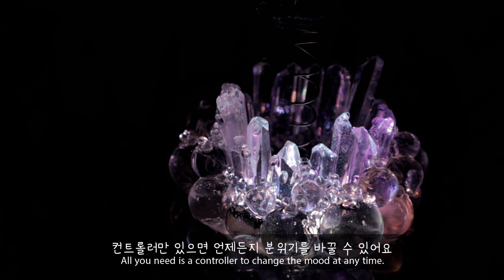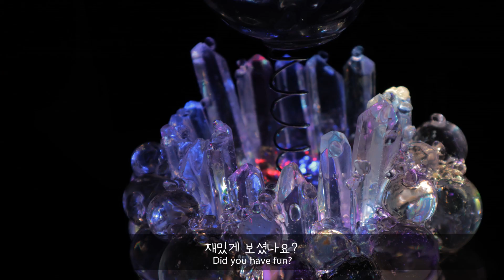(eng)⛲누르는대로 변신하는 신비한 얼음 분수!!⛲100가지 조합으로 빛나는 신기한 무드등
오늘은 평소랑은 다른 색다른 조명을 만들어봤는데요
컨트롤러만 있으면 언제든지 분위기를 바꿀 수 있어요!!
화려한 조명에서부터 은은한 무드등까지 자유자재로 조절이 가능하더라구요
과연 얼음 분수에서 고래가 뿅 튀어나오는 마법은 어떻게 부린걸까요+ㅇ+?
그럼 영상으로 같이 확인해요!

*LED링은 개인적으로 구매해서 사용했어요!

♥마을햇님이 사용한 재료♥

♥마을햇님이 사용한 도구♥

play 스토어 - 쪼만한마을 검색해서 다운받기!!